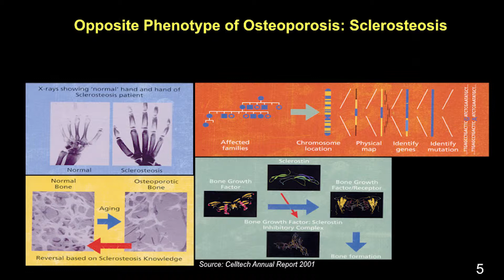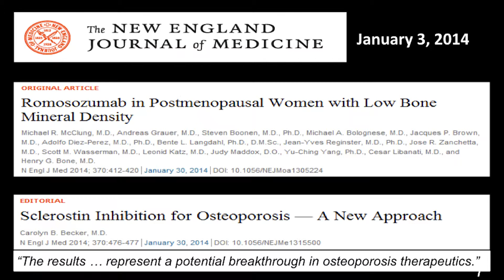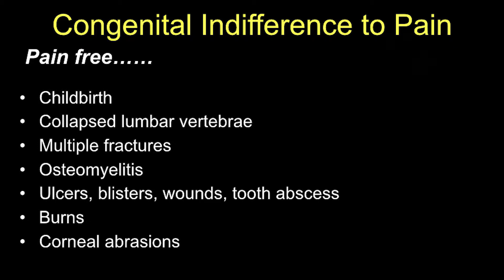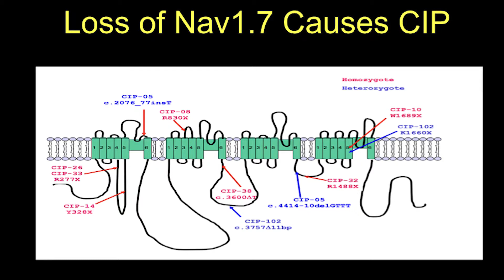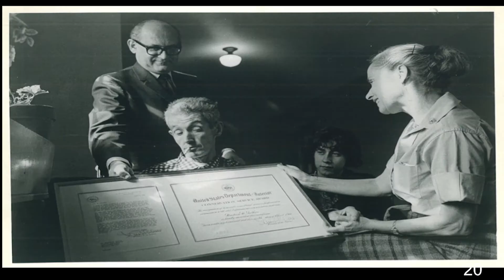Dr. Michael Hayden: Building on Success and Tending to Unintended Consequences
A Rare International Dialogue
Panel Discussion: Building on Success and Tending to Unintended Consequences Researcher/Developer - Michael Hayden, BC Children’s Hospital Video Presentation